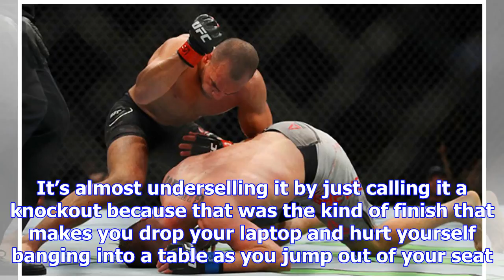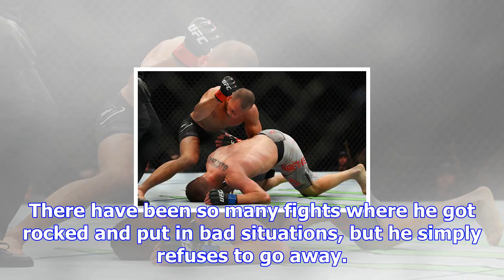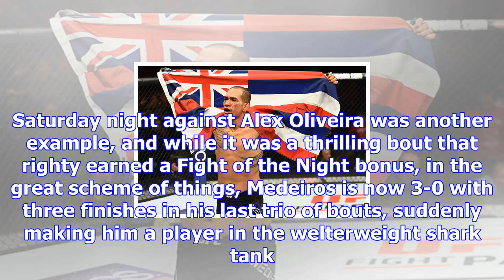Ufc 218 scorecard